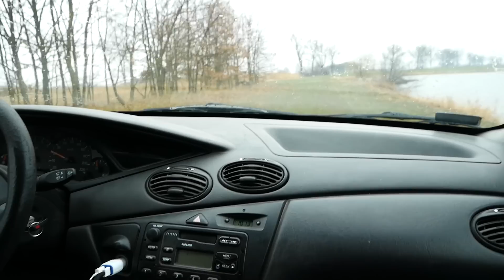Motocross szakadó esőben ?!?!?!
Miért ne?

Köszönjük!

Peace!